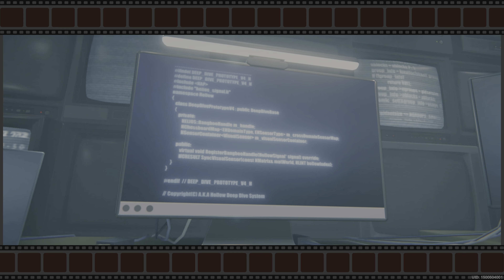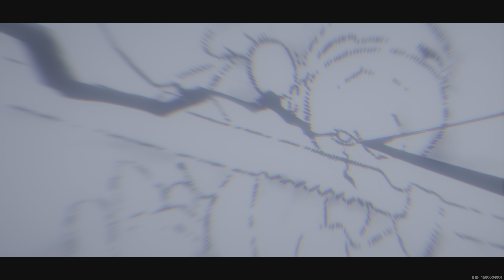Zenless Zone Zero™ LOOKS ABSOLUTELY AMAZING | Ultra Realistic Graphics Gameplay PS5 4K 60FPS HDR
Don't go into Hollows.
I know, I know, there are Ether resources in the Hollows, bizarre creations, even ruins of the old civilization — all invaluable treasures.
But don't forget about the spatial disorder, the monsters, and mutants running rampant. Ultimately, this is a disaster that could swallow the world. Hollows are not where ordinary people should go.